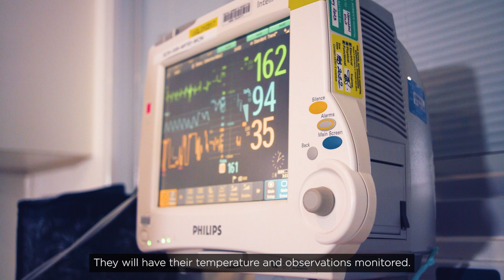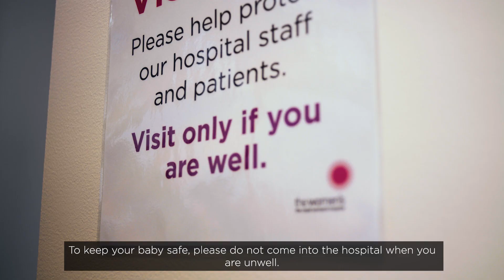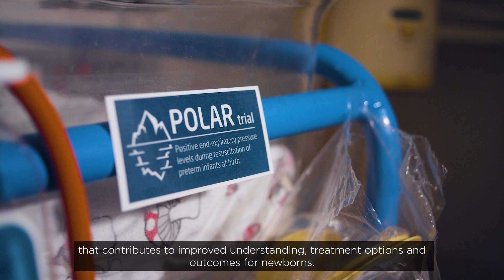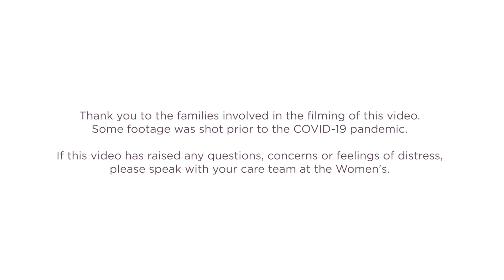The Royal Women's Hospital: NICU tour for parents and families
Neonatal Intensive Care Unit (NICU) tour for parents and families